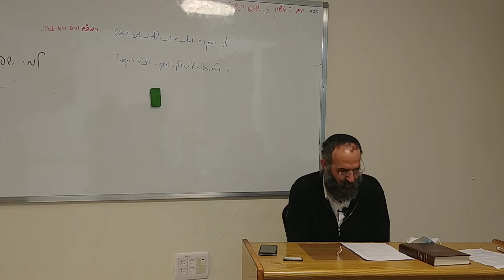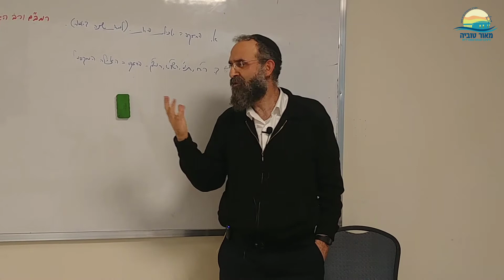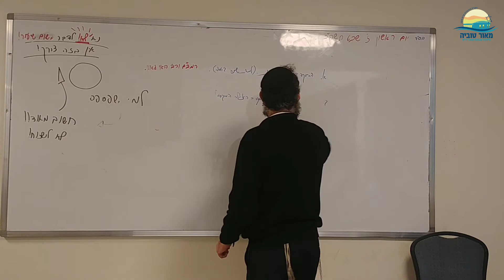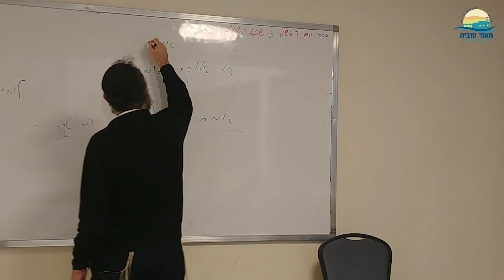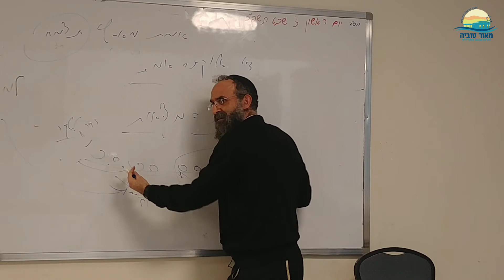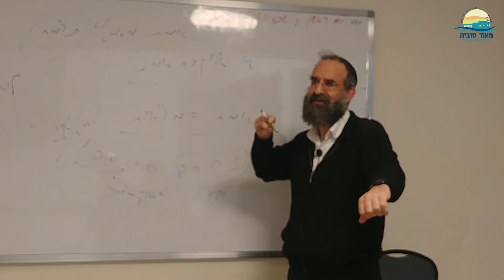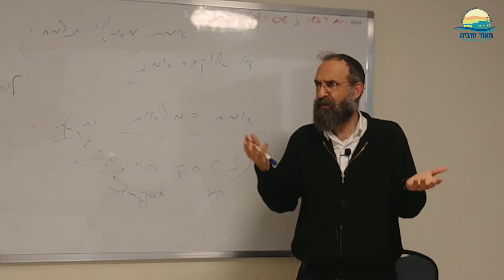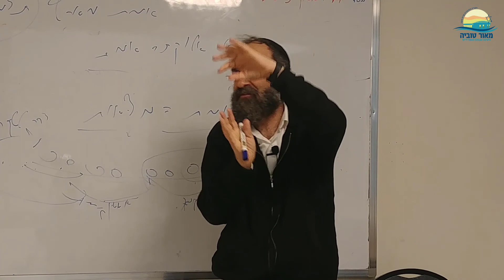מידת האמת - משמעות האמת בעולם הפוסט מודרני | רה"י הרב יצחק חיים סבתו | מידת האמת - שיעור #2